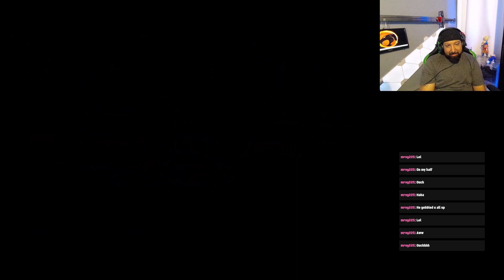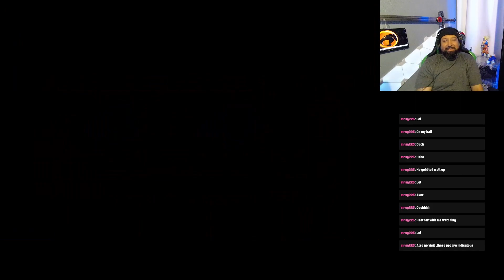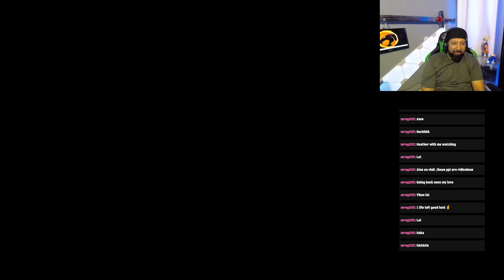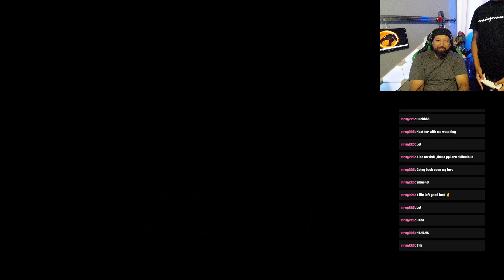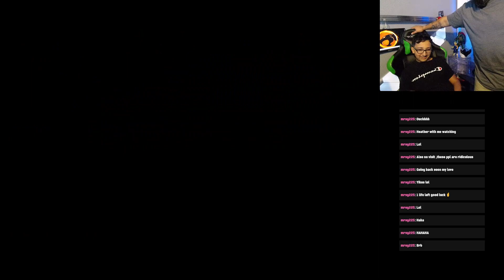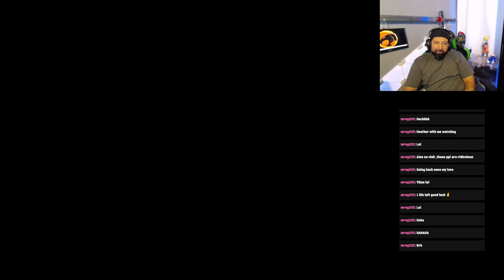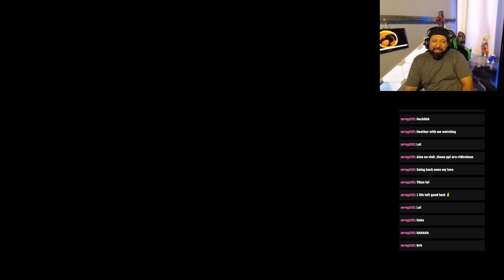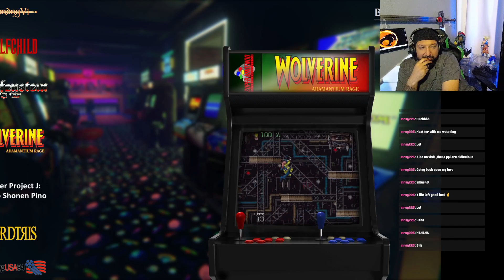Super Mario Bros 3 world 3 Second attempt